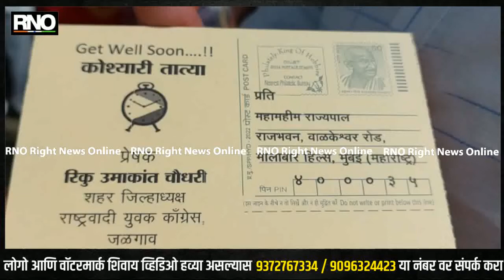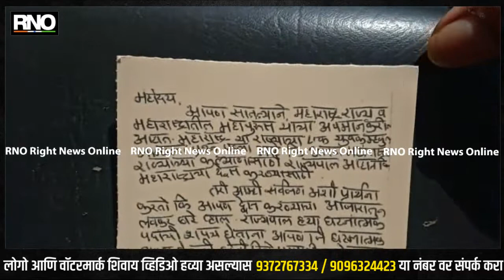JALGAON : नवीन दिशा देणारा राज्यपाल पाठवावा - अशोक लाडवंजारी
राष्ट्रवादी युवक काँग्रेस पार्टीतर्फे जळगाव शहरातून ५ हजार पत्र पोस्टाने राज्यपाल भगतसिंग कोशारी यांना पाठवले असून कोशारी यांनी काही दिवसापूर्वी एका कार्यक्रमात "मुंबईतुन राजस्थानी व गुजराथी लोक जर बाहेर पडले तर मुंबई ही आर्थिक राजधानी राहणार नाही " असे वादग्रस्त व  बेताल वक्तव्य  केल्यामुळे  त्यांचा विरोधात पोस्टाने पत्र पाठवून आज पोस्ट ऑफिस बाहेर राज्यपाल यांचा विरोधात घोषणाबाजी करण्यात आली.  यावेळी राज्यपाल यांची मनस्थिती बिघडलेली आहे त्यामुळे केंद्रसरकारला विनंती करतो कि राज्यपाल यांना लवकरातून लवकर याठिकाण्याहून परत पाठवावा तसेच नवीन व दिशा देणारा राज्यपाल द्यावा अशी अशी केंद्र सरकार कडे अपेक्षा करतो अशी प्रतिक्रिया जळगाव शहरातील राष्ट्रवादी काँग्रेस पार्टीचे महानगर अध्यक्ष अशोक लाडवंजारी यांनी दिली.

BYTE :  राष्ट्रवादी काँग्रेस पार्टीचे महानगर अध्यक्ष अशोक लाडवंजारी

BYTE: राष्ट्रवादी युवक काँग्रेस शहर जिल्हाध्यक्ष - रिकु चौधरी